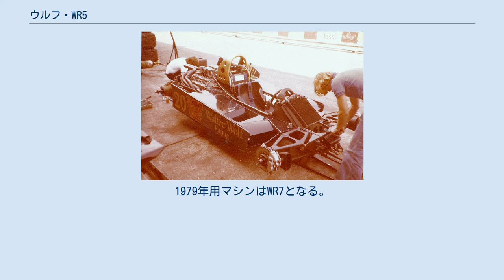ウルフ・WR5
ウォルター・ウルフ・レーシングのF1マシン
ウルフWR5は、ウォルター・ウルフ・レーシングが1978年のF1世界選手権参戦用に開発したフォーミュラ1カー。
 1977年に登場したグラウンド・エフェクト・カーである「ロータス・78」のカラクリにいち早く気づきベンチュリー構造を導入したのがウルフWR5であった。
WR5はサイドウィングを有しグラウンド・エフェクトを狙ってはいたが、大きな1枚のフロントウイングが装着されていたり（サイドポッドへの空気流入を阻害する）、リアサスペンションのレイアウトがアウトボード形式であったり（気流の抜けを阻害する）など細部は洗練されてはいなかった。
ウイングカーとしての設計レベル的にはロータス78よりも劣っていたと言える。
またコクピット前にオイルクーラーを配する独特なスタイリングをしており、「空飛ぶ犬小屋（フライング・ドッグハウス）」などと揶揄されたりもした。
 第13戦オランダGPから投入されたWR6は基本的なものはWR5と共通だが、ホイールベースを伸ばしたことが大きな特徴である。
それまでのWR5はかなりショートホイールベースであった。
 第15戦アメリカGPからボビー・レイホールがウルフ・レーシングのNo.2として参加しWR5をドライブした。
最終戦カナダGPもWR5で出走の予定だったが、予選中にマシンを壊したため急遽展示用のWR1がレース用に再整備され、決勝でも使用された。
 シャーシの名前はWR1からWR9まであるが、このうちWR6はWR5と同一である。
1979年用マシンはWR7となる。
 整備中のWR6